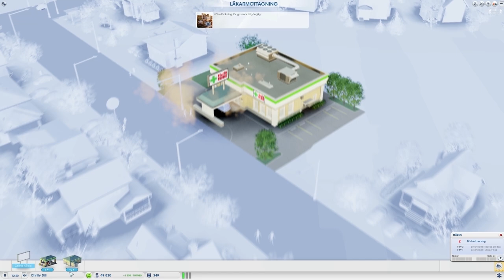Chrill's big important Update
im talking about what i want to do with my channel...i do whatever i want to do with my channel.. i will shrink the huge projects so  they just become big projects.. house and storys will still be here but i will make more Lp's in future.. or do you want me to have a seperate channel with other gaming... thanks for your support!

"My Job is to make your Sims happy"

//Chrillsims3